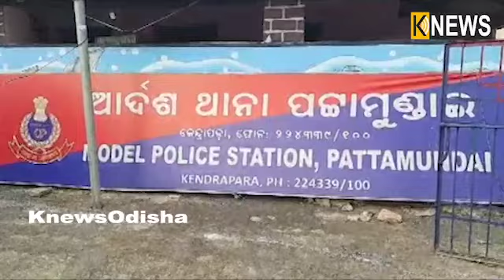ବ୍ଲକ୍‌ ଅଫିସ୍‌ ପାଲଟିଲା କୁସ୍ତି ଆଖଡ଼ା । କିଏ କାହାକୁ ମାରିଲା ପୋଲିସ୍‌ ତଦନ୍ତରୁ ହିଁ ସ୍ପଷ୍ଟ ହେବ || Knews Odisha